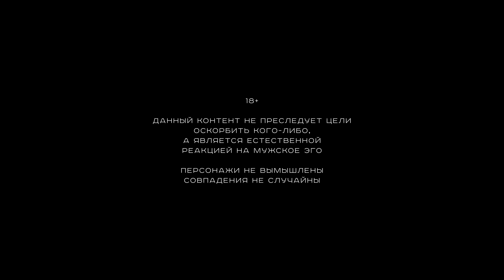Алёна Апина & Black Russian Mama — "Подкаты" (Official Video)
Режиссёры: Кирилл Овчинников и Алексей Алексеев
К.Овчинников - Н.Краснова, К.Овчинников, А.Алексеев
2017